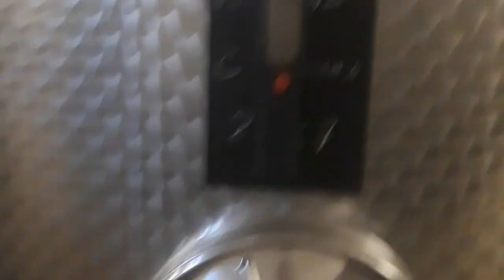Wine tasting in Tuscany | Italy trip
Welcome!! Hope you enjoy this video. I had the best time in the beautiful countryside of Tuscany and I'm so glad I got to share this experience with you guys!!

What's your favourite place in Italy?

Don't forget to give this video a huge thumbs up if you enjoy and subscribe to join my YouTube family and follow me on more amazing adventures around the world! xxx

》Second hotel we stayed at including a free wine tour!
》Wine tasting experience group tour: Castello di Albola